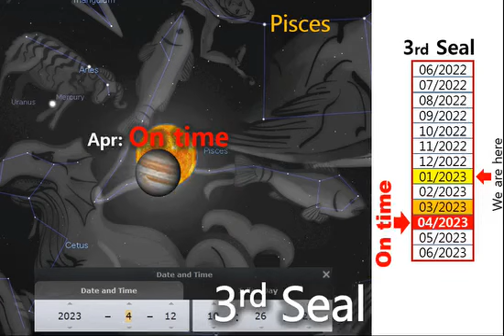മൂന്നാമത്തെ മുദ്ര. ക്ഷാമം, പണപ്പെരുപ്പം.